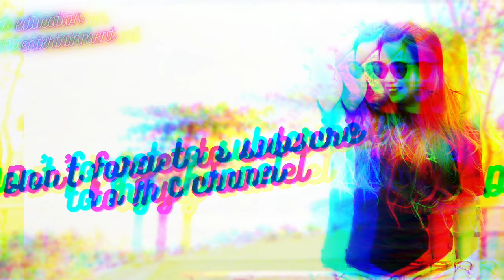Bracelet Wire Wrapping - Jewelry-Making Simple Tutorial for Beginners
FOR BEGINNERS (B), INTERMEDIATE (I), ADVANCED (A)

BEADING

WRAPPING AND WEAVING